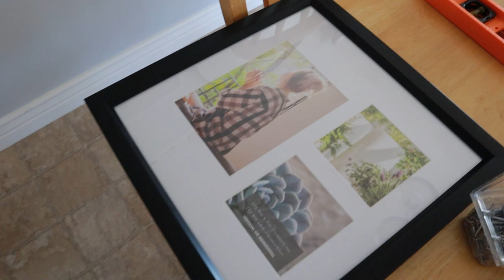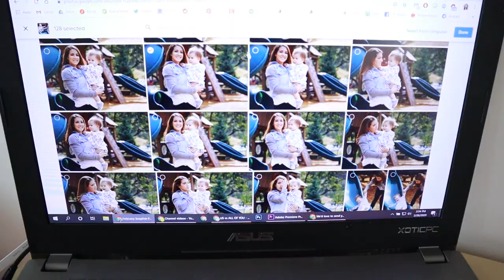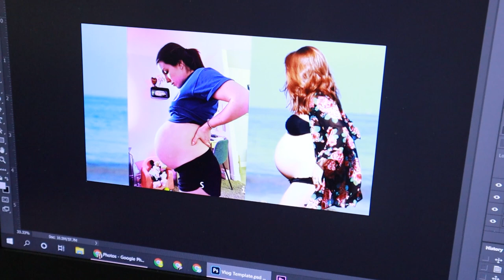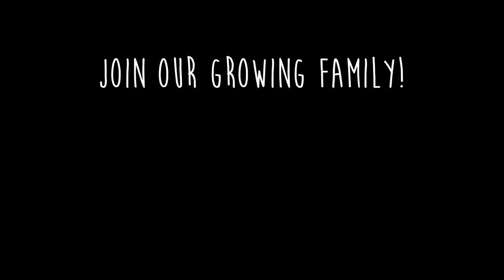Potty Training Our 1 Year Old!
We've started potty training our 1 year old and it's going so well! We didn't think we'd potty train before two, but when we found out I am pregnant with baby number two, we thought we might try to start the process on how to potty train early! We've been taking it slow, but we talk about some of the tips and tricks on how to potty train that have worked for us! We think that it will make the final push to officially potty train much easier.

My Favorite Items:

FOLLOW US //

SHOP EQUIPMENT //

24-105 lens
Canon 80D
18-135 Lens
17-55 Lens

Austin & Jess
1123 N Fairfield Rd #1373